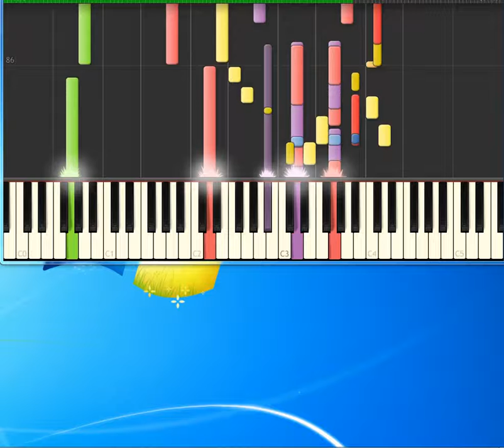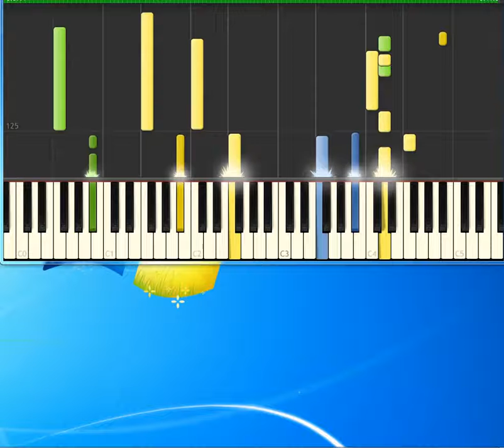Scorpions Still Loving You [Piano tutorial by Synthesia]